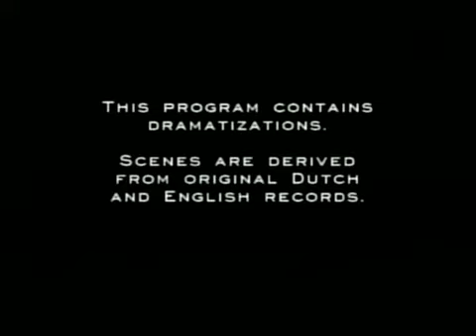Intro - La conquista de América - Nordeste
DZ